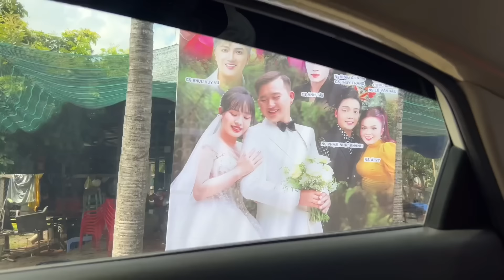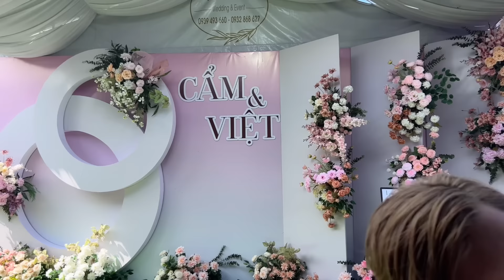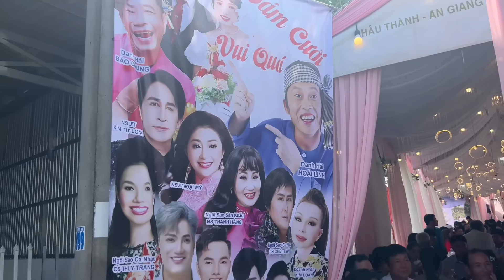Về miên tây dự đám cưới Cẩm có rất nhiều Nghệ Sỹ nổi tiếng thật bất ngờ khi gặp anh KHƯƠNG DỪA |TNCM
Lần đầu tiền về miền tây dự đám cưới Bé Cẩm TNMT rất vui khi gặp được nhiều cô chú ủng hộ yêu mến kênh Thôn Nữ Cà Mau rất vui vì gặp được khán giả yêu thương ủng hộ